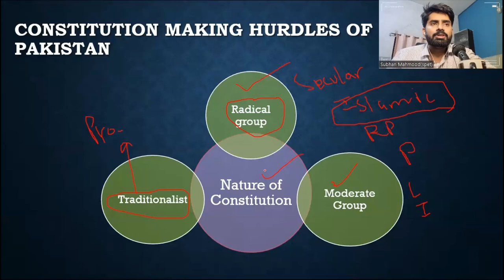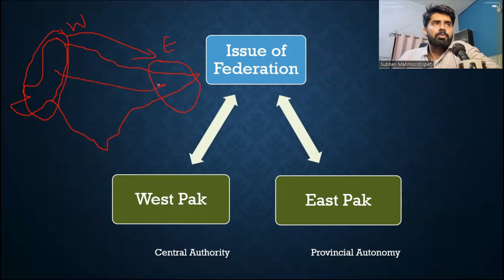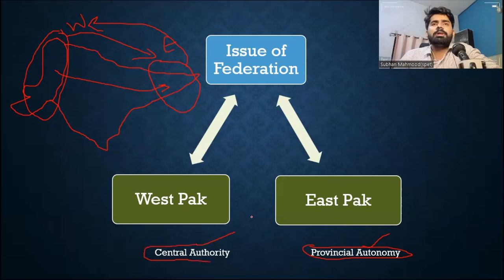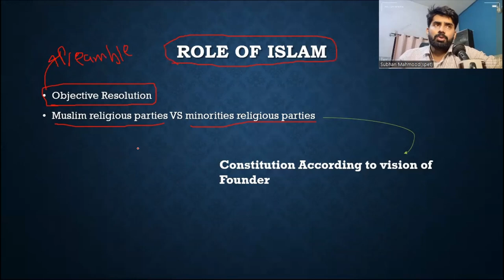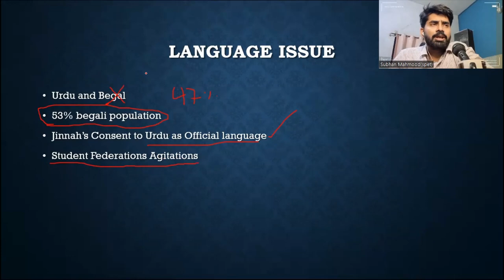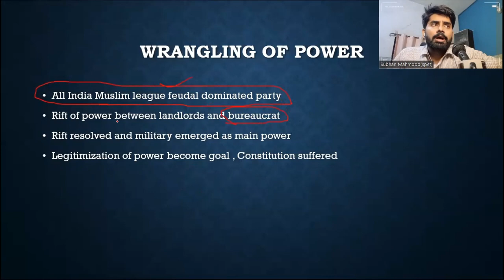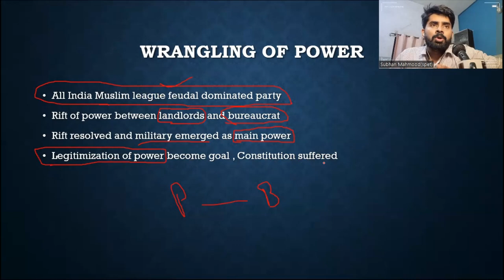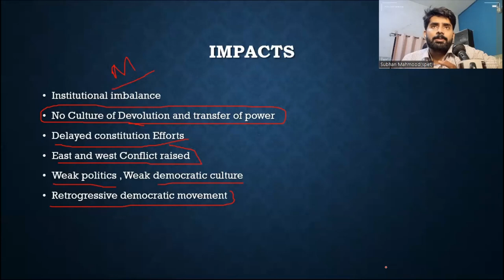Constitution making Hurdles 1947-1956 - Reasons for delayed constitution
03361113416 Constitution is a basic document in the handling of domestic affairs. It sets out the framework for governance and exercise of power. It gives guiding lines of relationships among the federating units. Law making is always within its limits.

The modified Government of India Act (1935) became the Interim Constitution of Pakistan in 1947. The Constituent Assembly (CA) was given the task of framing the Constitution. The first meeting of the CA was held on August 11, 1947 at Karachi.

The process began with the passing of the Objectives Resolution in which the Islamic and democratic values were adopted as grounds for the future constitution. The Basic Principles Committee (BPC) consisting of 24 members was made to work for the constitutional powers. The various sub-committees on Federal and provincial powers, Franchise, Judiciary, and Fundamental Rights started working. Board of Talimat-i-Islamia was also set up to seek advice on the religious matters.
Constitution Making (1947-56)
 The modified Government of India Act (1935) became the Interim Constitution of Pakistan
 The Constituent Assembly (CA) was given the task of framing the Constitution
 The process began with the passing of the Objectives Resolution
 The Basic Principles Committee (BPC) consisting of 24 members was made to work for the constitutional powers.
 The various sub-committees on Federal and provincial powers, Franchise, Judiciary, and Fundamental Rights started working
 Board of Talimat-i-Islamia was also set up to seek advice on the religious matters.
The Objectives Resolution (1949)
 Features of the Objectives Resolution
• Sovereignty over the entire universe belongs to Almighty Allah alone.
• Authority exercised by people under the limits prescribed by Him is a sacred trust.
• Constitution will be framed for sovereign, independent state of Pakistan.
• The state shall exercise its power through the representatives of the people.
• Principles of Democracy, freedom, equality, tolerance and social justice as enunciated by Islam will be fully observed.
• Muslims shall be enabled to organize their lives in accordance with the teachings of islam
• Minorities to have freedom to freely profess and practice their religions
• Provisions for safeguarding the legitimate interests of minorities, backward and depressed classes.
• Pakistan shall be a Federation with autonomous units. State’s sovereignty and territorial integrity will be protected.
• People of Pakistan should prosper and attain their rightful place in the comity of nations
 Objections by Non-Muslims
• government was trying to mix the religion and politics
• objected on the ‘Sovereignty of Allah’ and minorities’ rights,
• They were also of view that Shariah was not adequate for the modern time.
 Importance
• The Objectives Resolution is a basic and primary document of the constitutional history of Pakistan
• It is a framework that provides mechanism to achieve goals for a better life
• It’s important that it embraces centrality of Islam to polity sustaining their links with the pre-independence period.
• middle way abiding by the Islamic laws and the international democratic values.
• Resolution remained ‘Preamble of all the constitutions due to its importance
• Address the basic constitutional questions
First BPC Report, 1950
 The Objectives Resolution to be included in the Constitution as the directive principles.
 Legislature: Two houses of the parliament. Upper: (House of Units) Equal representation for the units Lower: (House of People) On the basis of Population. Both the Houses would enjoy the equal powers.
 The Head of State elected by joint session would be for five years (Two terms only). President had discretionary and emergency, appointment and other powers. President was not answerable to anyone, might be a Muslim or non-Muslim, would be assisted by the Prime Minister (PM) and Cabinet that would be answerable to the CA. Parliament may impeach him by 2/3 majority. He was given the power to abrogate the constitution.
 Cabinet responsible to both the Houses.
 No mention of national language
 Criticism:
• religious group objected that the report contained nothing about Islamisation.
• East Pakistan protested that their majority had been denied by the Report
• The language issue proved subversive to the national solidarity
Second BPC Report, 1952
 Head of State would be Muslim and no change in powers.
 Equal representation to East and West wings: UH (Upper House) 60, 60 LH 200, 200
 More powers were given to Lower House. Cabinet was made responsible to Lower House.
 It was promised that law making would be in accordance with ISLAM.
 Advisory Board of five Islamic scholars was founded.
 Silent on national language.